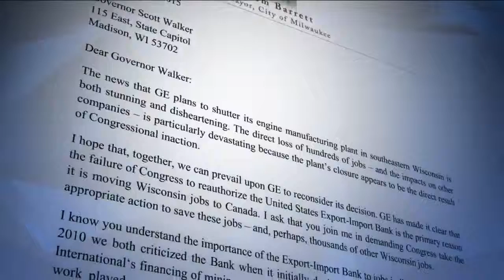Walker blames Congress for loss of Waukesha jobs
Waukesha city leaders and the state of Wisconsin are fighting to keep hundreds of jobs from moving to Canada.